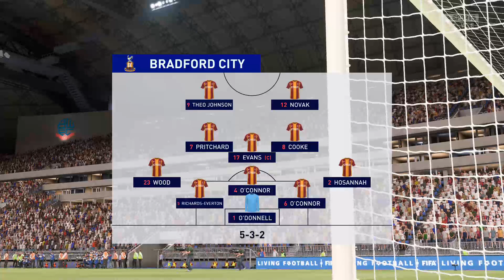FIFA 21 | Theo Johnson Player Career Mode | S1E2 | Dominating League Two?!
In which we kick off the competitive season, and our first five results are completely different to the ones Bradford City got in real life.

Games included in this episode:

EFL League Two:
- Bradford City vs Harrogate Town (Valley Parade)
- Cambridge United vs Bradford City (Abbey Stadium)
- Bradford City vs Exeter City (Valley Parade)
- Bolton Wanderers vs Bradford City (University of Bolton Stadium)

EFL Cup:
- Bradford City vs Barrow (Valley Parade)